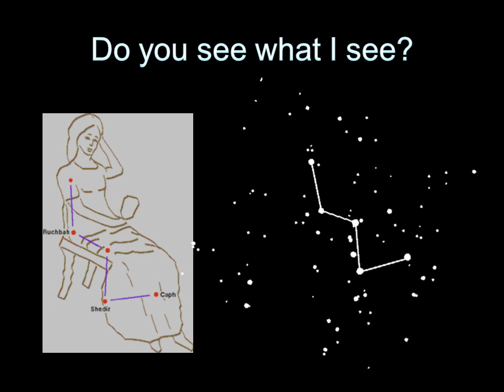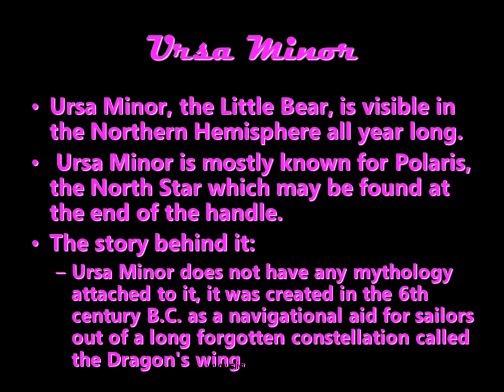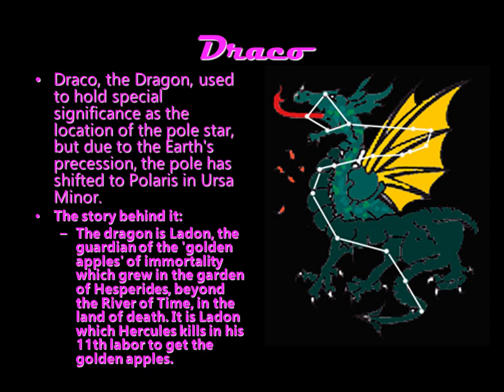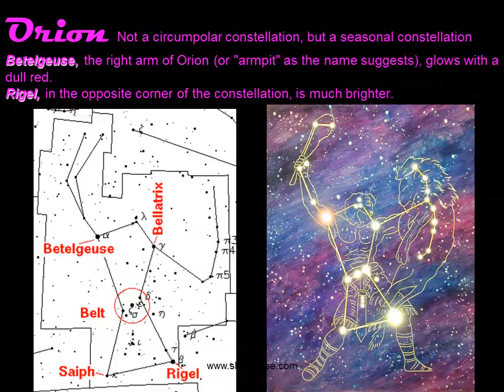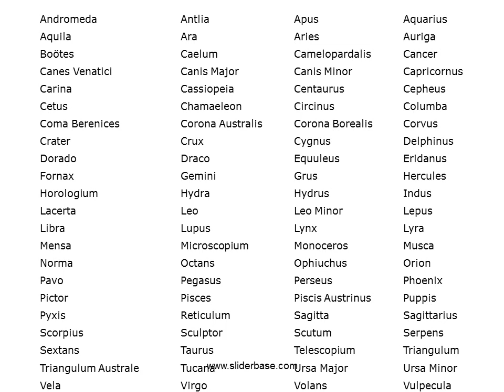Constellations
Ursa Major

Ursa Major, the Great Bear, is visible in the Northern Hemisphere all year long.

Ursa Major is the best known of the constellation and it appears in every reference known.

The story behind it:

Callisto was changed to a bear because of Zeus's jealousy and transferred her to the sky. This is improbable, as the constellation was already well established before this time. The drawings all show a bear with a long tail, again not likely correct since bears have no tails. The most likely explanation for the bears is the fact that Native Americans called the constellations the bear, but instead of the tail they depict the bear being chased around the pole by seven braves.

Cepheus

Cepheus was the King of Ethiopia. He married Cassiopeia and they had a daughter Andromeda. Cassiopeia was incredibly beautiful but immensely vain. She was also proud of her daughter's beauty. In fact she continually boasted that the two of them were more beautiful than any of the fifty sea nymphs who attended Poseidon's court.

Page
2
Presentations / Astronomy / Constellations

DOWNLOAD
WATCH ALL SLIDES

These nymphs (the Nereids) complained to Poseidon, who felt he had to defend his own reputation. So he sent a flood to devastate Cepheus' kingdom. The oracles told Cepheus that in order to save his people he must sacrifice his daughter to a great sea monster: Andromeda was tied to a rock along the coastline, dressed only in her jewelry. The monster would be along in due time to take his prize.

At that moment Perseus came flying by. He had just killed the Gorgon Medusa and was carrying the severed head back to Athene. To make a long story short, he saved her then turned everyone into stone by showing them the severed head.

Poseidon then put the stone frozen Cepheus and Cassiopeia into the heavens, but with a twist: he made the vain Cassiopeia spin around on her chair, spending half the year upside down. As for Cepheus, Poseidon gave him a number of medium sized stars that go to make his square face with a pointed crown.

Slide 13

Cepheus Circumpolar Constellation

Cepheus Circumpolar Constellation

Slide 14

Cassiopeia
Cassiopeia

This constellation is at the edge of the Milky Way galaxy and has the shape of a "W".

Cassiopeia had been the wife of Cepheus. Because she thought herself more beautiful than the daughters of Nereus, a god of the sea, she angered the god Poseidon. To punish her, her daughter was chained to a rock of the coast as a sacrifice for a sea monster. Andromeda was saved from death by Perseus. To learn humility Cassiopeia was banned to the sky hanging half of the time head downward.

Draco

Draco, the Dragon, used to hold special significance as the location of the pole star, but due to the Earth's precession, the pole has shifted to Polaris in Ursa Minor.

The dragon is Ladon, the guardian of the 'golden apples' of immortality which grew in the garden of Hesperides, beyond the River of Time, in the land of death. It is Ladon which Hercules kills in his 11th labor to get the golden apples.

Orion

Orion is the master of the winter skies. He lords over the heavens from late fall to early spring, with his hunting dog Sirius trailing at his feet.

The story behind it: (Orion holding a bow)

Orion was a handsome and famous hunter. The Battle-Goddess Anat fell in love with him, but when he refused to lend her his bow, she sent another man to steal it. This chap bungled the job, and wound up killing Orion and dropping the bow into the sea. This is said to explain the astronomical fact that Orion and the Bow (an older version of the constellation) drops below the horizon for two months every spring.

Another story behind it: (Orion holding an animal)

On the left and in the middle: Andromeda

The Andromeda constellation is famous for containing the Andromeda Nebula, the closest galaxy to our Milky Way. Andromeda was chained up for a sea monster to devour her.

Andromeda is also the daughter of Cassiopeia & Cepheus

On the right: The Fishes, Pisces

In ancient Babylon, this constellation was viewed as the figure of a mermaid tied together with a swallow with a fish tail. The present figure appeared in a 3rd or 4th century B.C. Greek poem.